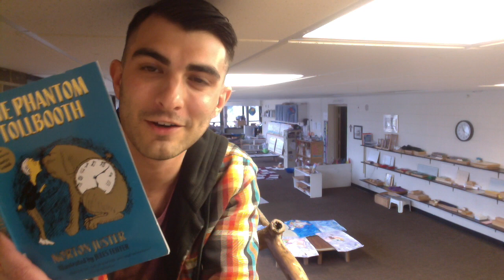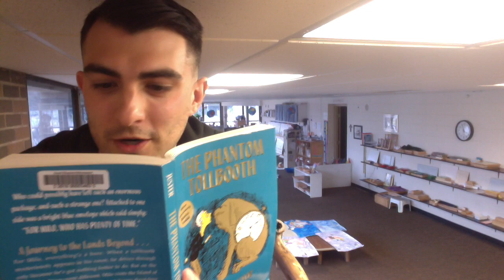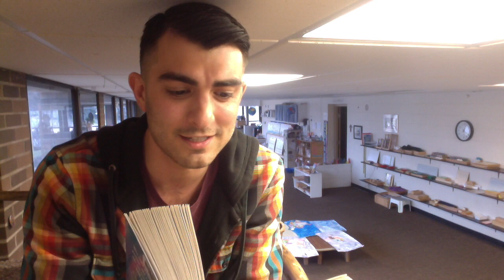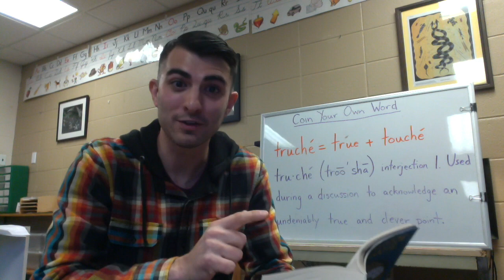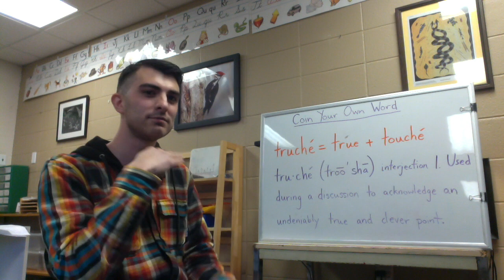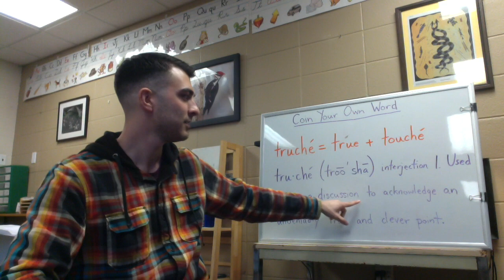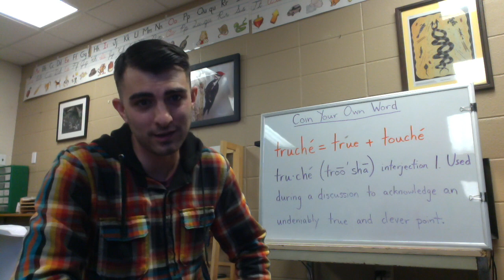The PhantomTollbooth ch4 "Confusion in the Market Place"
The Phantom Tollbooth by Norton Juster chapter 4 "Confusion in the Market Place" read aloud w/ Mr. O. The pictures didn't upload correctly...sorry for any viewing displeasure.

Today's activities are "DIY Rube Goldberg Machine" and "Coin Your Own Word". A write-up for these activities and activities from previous chapters can be found by following this link: